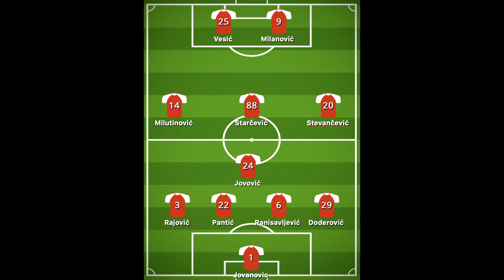UTAKMICA U KOJOJ STAJE CELA SEZONA - U NEDELJU SVI KAO JEDAN - SVI NA UB!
U 23. epizodi Slobod(i)ne teritorije gost je Živko Živković golman grčkog PAOK-a i član Upravnog odbora našeg kluba.
Vladimir Matijašević i Nemanja Nešić su zajedno sa gostom analizirali dve pobede Slobode protiv Budućnosti u Arilju i protiv Rađevca na stadionu "Radomir Antić" u Užicu.
Za vikend se igra presudna utakmica na Ubu na kojoj Sloboda mora da pobedi ukoliko želi da osvoji prvo mesto i da se plasira u Prvu lige Srbije.

00:00:00 Uvod
00:01:59 Intro
00:02:15 Živko Živković - predstavljanje
00:05:48 Buđenje fudbalskog Užica
00:07:20 Budućnost - Sloboda, drama u Arilju
00:20:25 Lokalni dueli - mržnja ili nešto drugo
00:25:25 Sloboda - Rađevac, analiza utakmice
00:32:00 Branko Matić, Jedinstvo Ub, uključenje
00:45:52 FK Jedinstvo Ub - analiza ekipe
00:57:48 Ključni dueli koji se mogu očekivati
01:06:40 Navijači - odlazak, atmosfera
01:13:00 Kako pripremiti ekipu za duel?
01:17:40 Odjava emisije

🔴⚫️ SLOBOD(i)NA TERITORIJA je emisija koja emituje sve o Slobodi i koja emisija koja emituje sve za Slobodu🔴⚫️